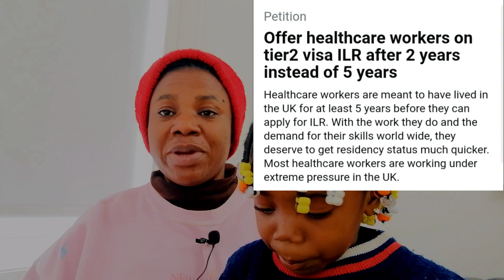Good news uk Offer healthcare workers on tier2 visa ILR after 2 years instead of 5 years - uk travel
Please do your research and seek professional help if necessary THANKS